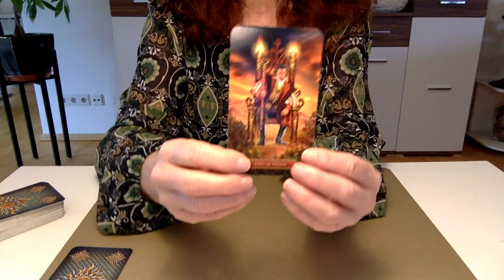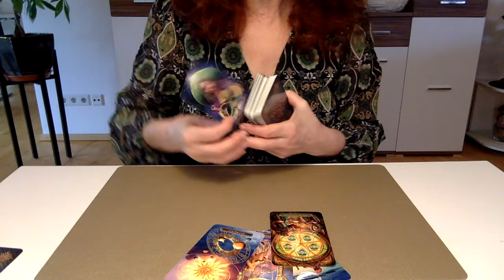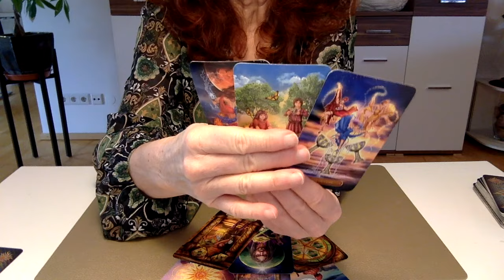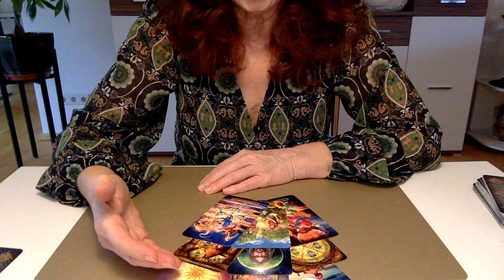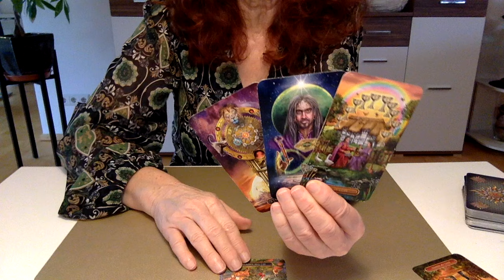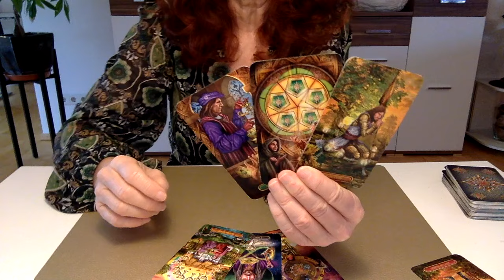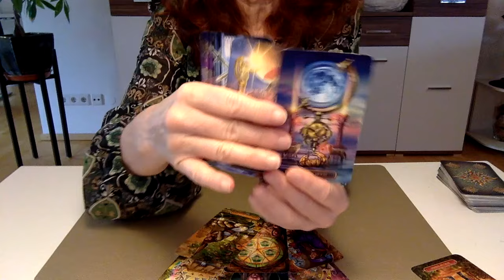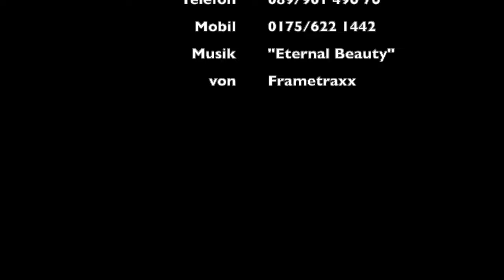Tarotlegung für die Erdzeichen (Steinbock, Stier, Jungfrau) im Mai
Das Tarot gibt uns Antwort darauf, welche Energien die Erdzeichen (Steinbock, Stier, Jungfrau) im Mai zu erwarten haben.

oder sende mir bitte eine
Mobil: 0175/6221442